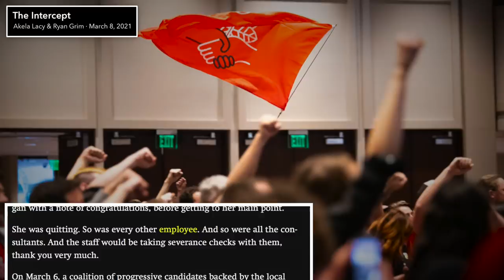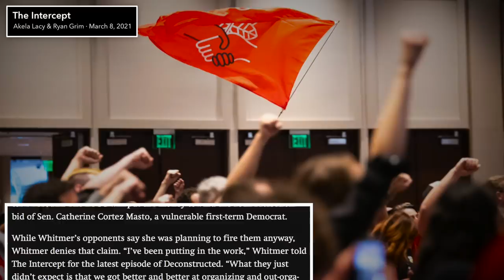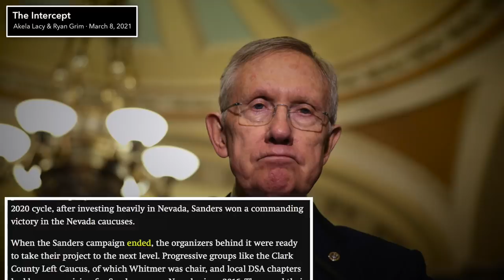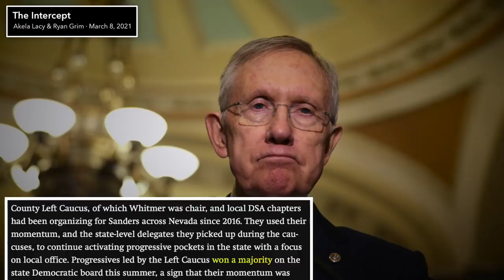Nevada Democrats Revolt and Rage Quit After Berniecrats Take Over State Party